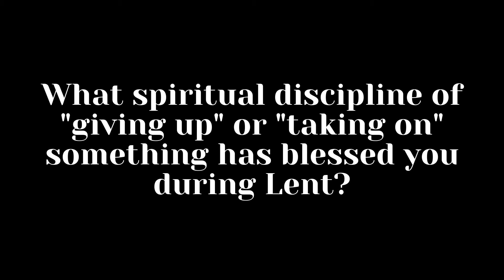Lent 2021: What Spiritual Discipline has Blessed you during Lent?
What spiritual discipline of "giving up" or "taking on" something has blessed you during Lent?